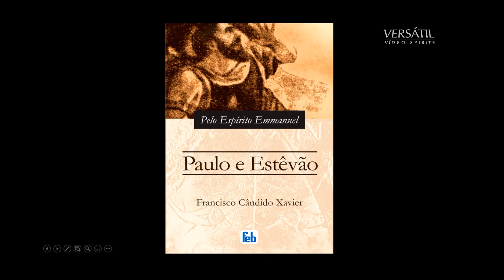Paulo e Estevão: obra-prima de Emmanuel/Chico Xavier ilustrada no Projeto Imagem de Américo Sucena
O grande livro dos Cristãos, lançado em 1941, do autor espiritual Emmanuel, psicografado pelo médium brasileiro Chico Xavier, é analisado pelo historiador Américo Sucena com 39 ilustrações do artista plástico Mozart Couto.
Falando sobre PAULO ESTÊVÃO com Américo Sucena
Oceano Vieira de Melo